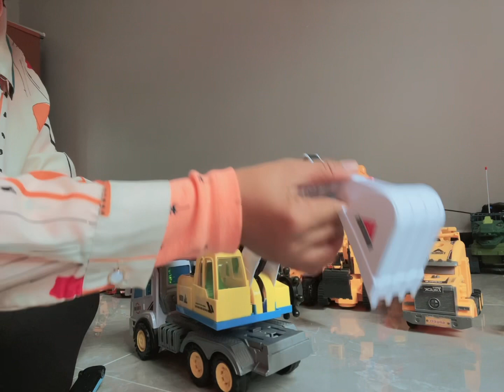New fashion just arrived🚙🚛🚘🚇🚜🚚🚗🚌🚗🚎🛻